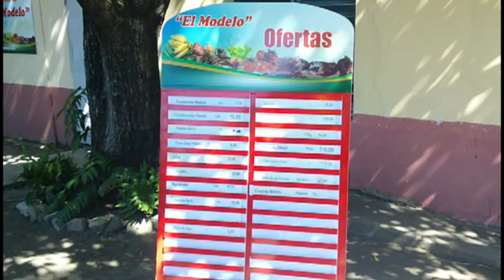Mantienen estabilidad y variedad de ofertas en mercado agropecuario de Pilón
A un año de su puesta en funcionamiento, el mercado de nuevo tipo “El Modelo”, perteneciente a la empresa agropecuaria del municipio de Pilón, mantiene estabilidad y variedad en sus ofertas.